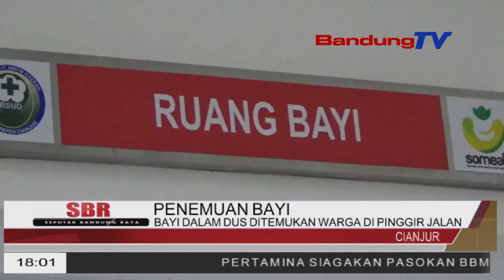BAYI DALAM DUS DITEMUKAN WARGA DI PINGGIR JALAN